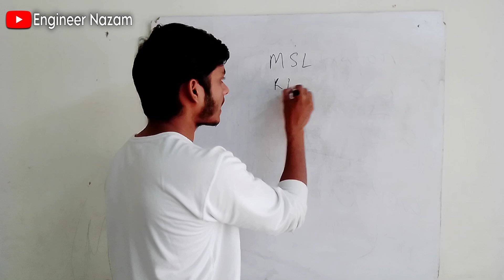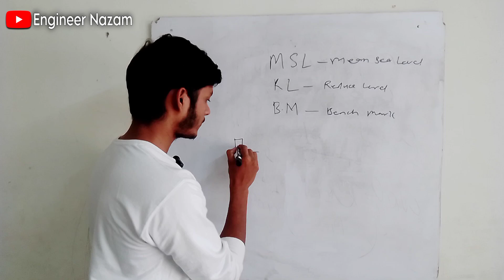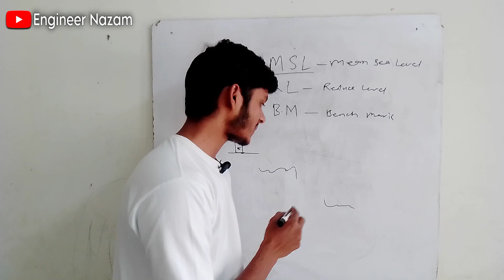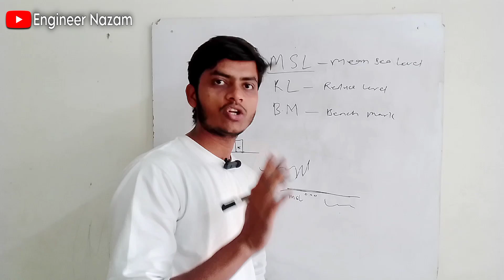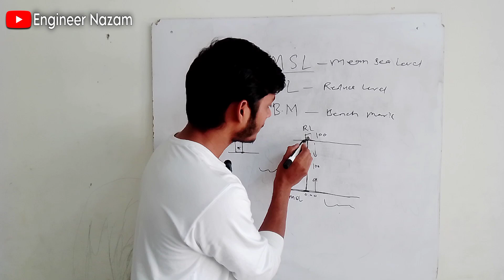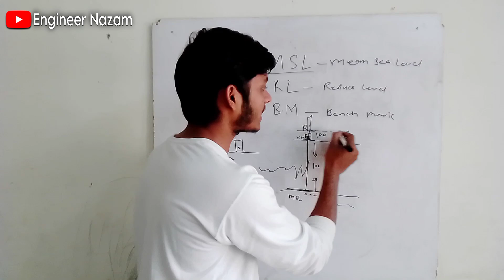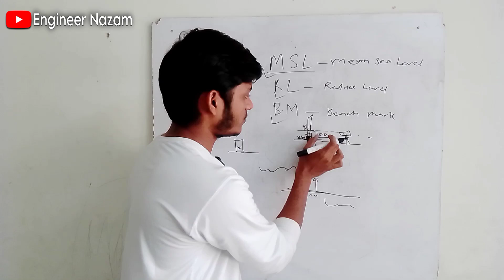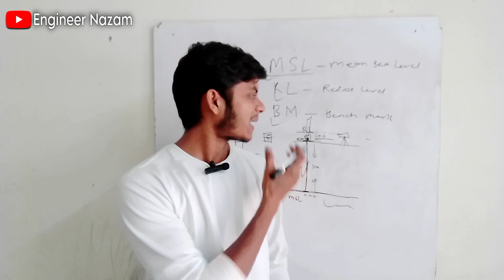What is MSL, RL & BM in Surveying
Audience Queries:
what is mean sea level
what is bm
what is bench mark
what is msl mean sea level
what is il
what is sl
what is ll
what is bs
what is is
what is fs
what is hi
what is rl
what is mean sea level in hindi
what is frl
what is pgl
what is egl
what is ogl
what is msl
what is mel
what is ssl
what is ffl
what is bgl
what is benchmark in surveying
what is msl?
what is mean sea level in surveying
what is m.s.l
what is mean sea level and datum line